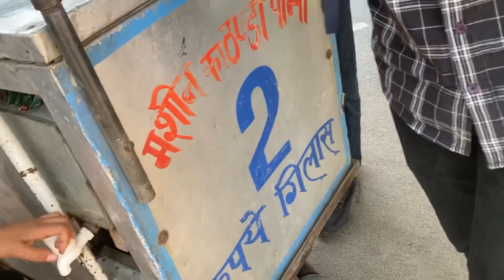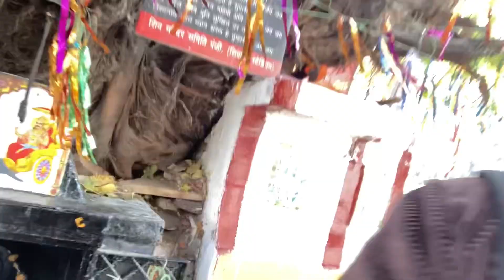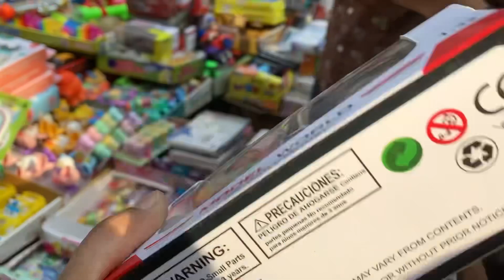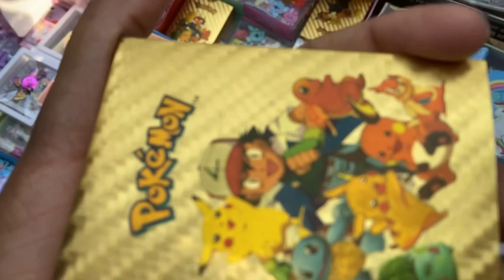DELHI ROAD TOUR BY DTC 😱🫣SP GROUP FUNNY VLOG 🤣